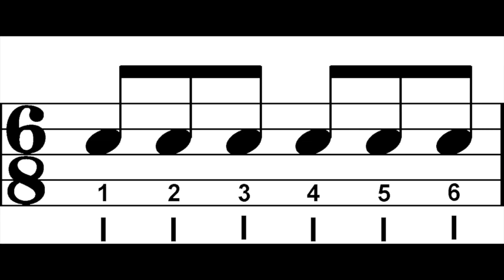Cheese Backflip Left Medium